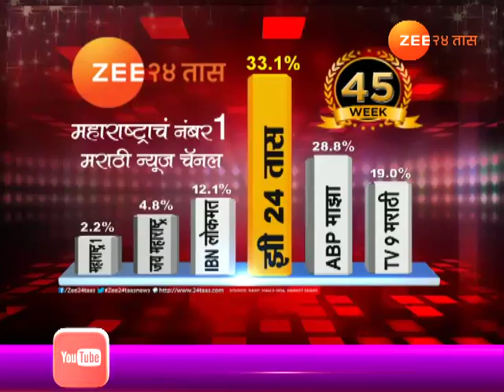Nagpur | Hit And Run Youth Arrested In Drink And Drive Case